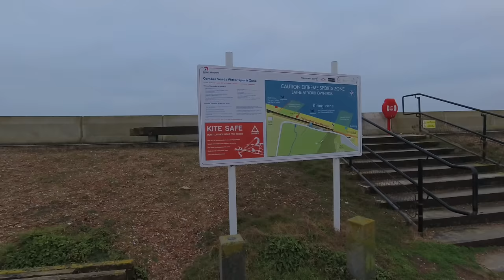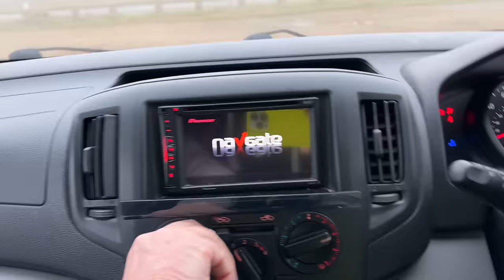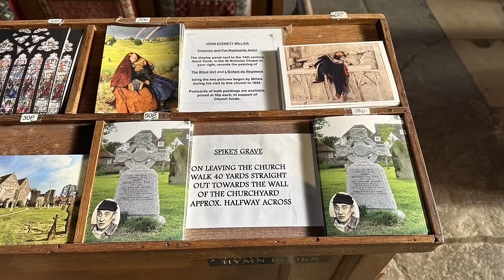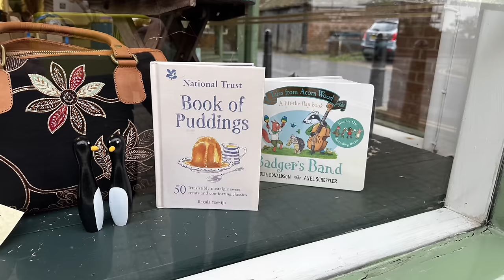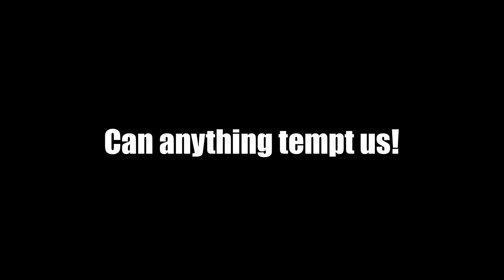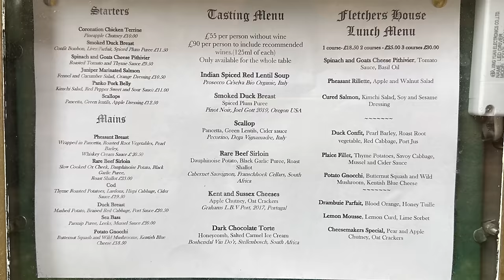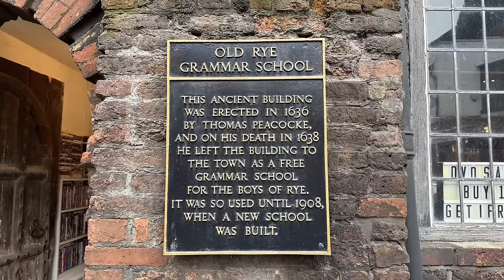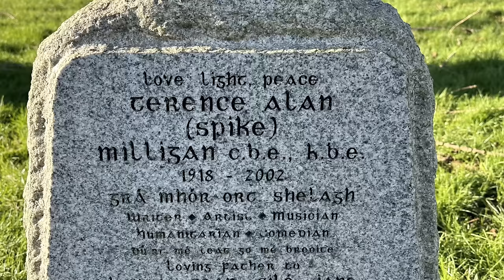We go back to where it all began.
Join us, Carol & Ken, in this two part series of winter wild camping.
In this second episode we pay our respects at the grave of Spike Milligan in Winchelsea, visit the ancient Sussex town of Rye and enjoy some great food and history. We sadly spend our last night in our little red Nissan NV200 camper van but cook up a gourmet two course send off meal!

🔶 About us 🔶

We're Carol and Ken, retired professionals turned van life enthusiasts. We share our adventures across the UK and Europe in our trusty camper van, soon to be upgraded to a slightly larger model.

Our goal is to provide a relaxing, honest account of van life, with no scripted drama - just the real, day-to-day experiences of our travels. Many of our viewers find our content calming, and we hope you will too.

We're passionate about wild camping and love to share our knowledge and tips, from staying cool in the van to choosing the right toilet. We're always learning and look forward to sharing more insights when our new van arrives in January.

While we love the freedom of wild camping, we also enjoy supporting local businesses by indulging in delicious local food. Expect to see plenty of one-pan meals and restaurant visits in our videos.

We like historical sites, country homes, towns, villages, and the occasional city. We aim to share interesting facts and stories about the places we visit.

Our channel is perfect for armchair travellers, those considering a caravan or motorhome, or anyone looking to unwind after a stressful day. We appreciate every bit of it. ❤️

This episode was filmed 12-13th January 2024.